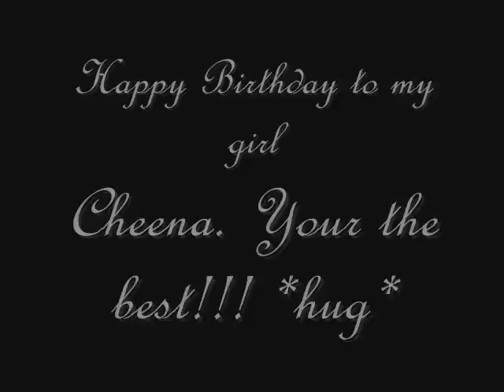After All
Probably my fave that I've made so far. This video is about the love between Lucas and Peyton, and that no matter what they have been through or where their journeys have led them, it all comes back to them. It'll always be there, embers remain. ;)